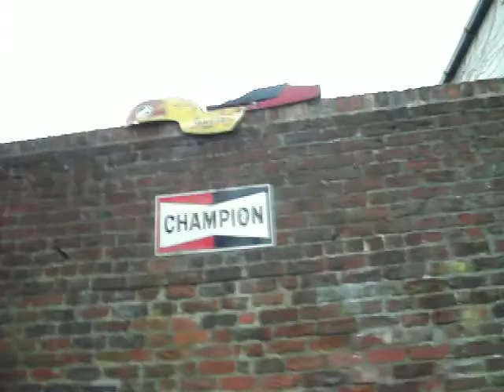MY CLASSIC YAMAHA RD200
one of my favorite 70's 2strokes, very lively lttle stroker! checkout my other classic 2strokes in my videos.